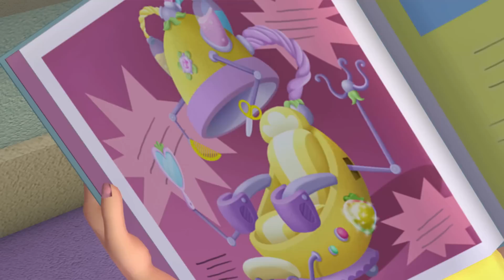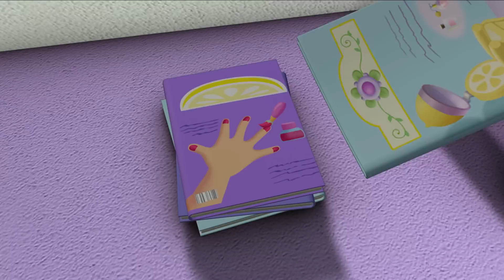Strawberry Shortcake 🍓 The Littlest Berrykin!! 🍓 Berry Bitty Adventures